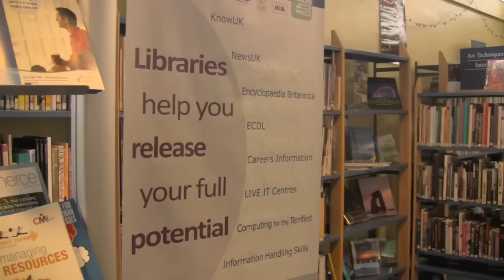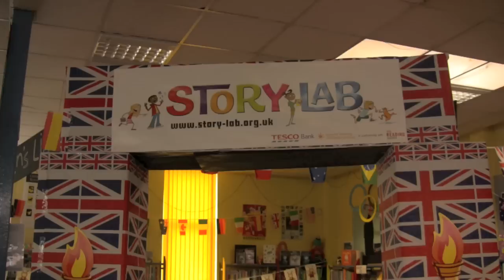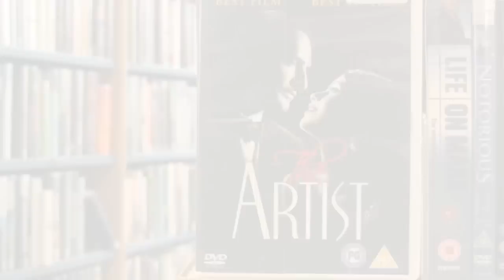Bonnyrigg Library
A short film explaining some of the activities and facilities available at Bonnyrigg Library.